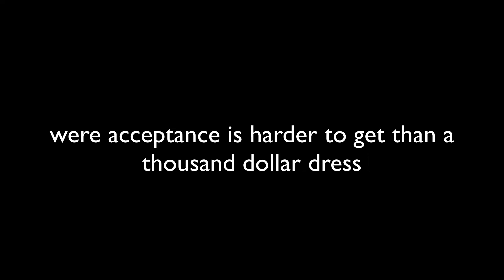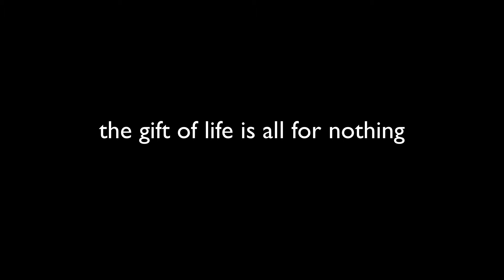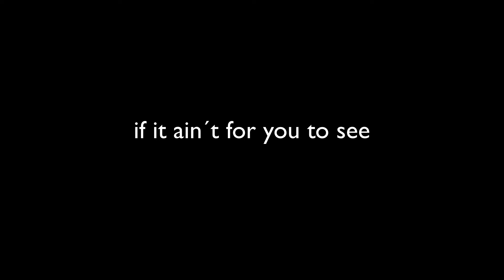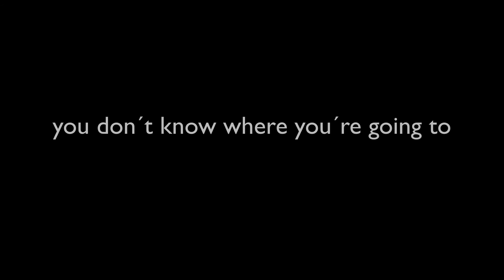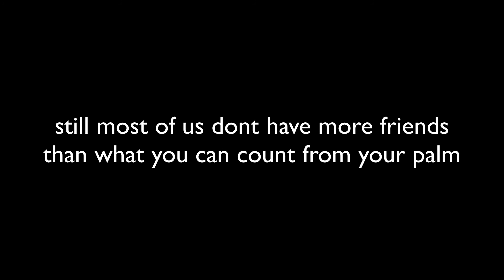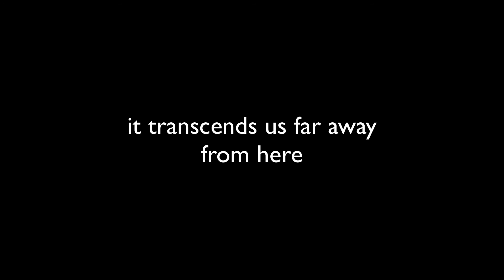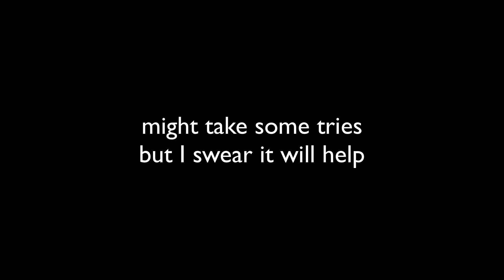In Memory Of Liam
This song is written after our dear beloved son, Benjamin Liam Ruud passed away. We managed to use a recording he did before he died in the song. Featuring: Benjamin Liam, Naomi Anina, Nina and Henrik Ruud on vocals and the song is written by Henrik Ruud. Guest artist is Liams uncle, Thomas Ruud that plays lead and backing guitar.